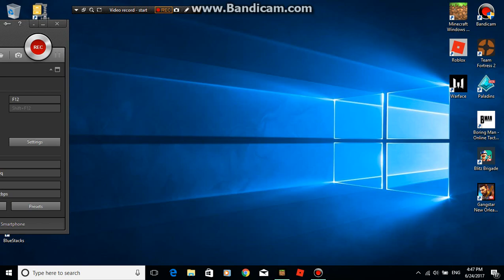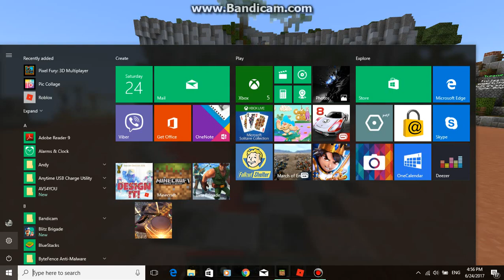minecraft hunger games